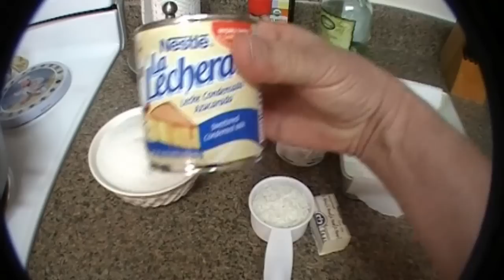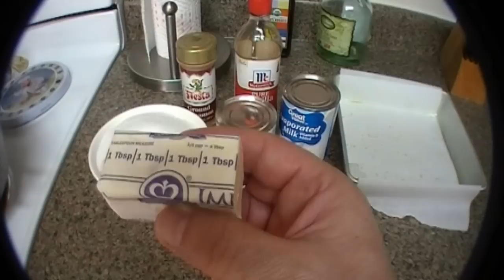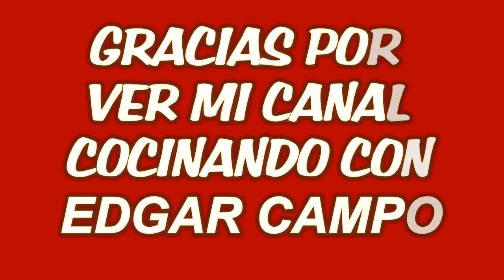DULCE DE LECHE Y COCO- con sabor a, Arequipe - 2015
Cocina, gente y grupos